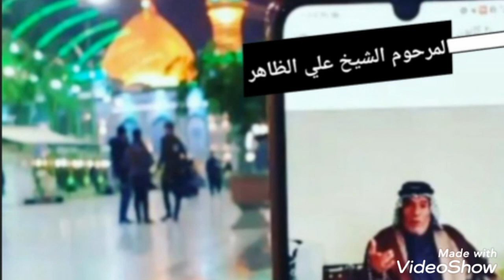رثاء المهوال هيثم الحجيمي للمرحوم الشيخ علي ظاهر ال شحيح